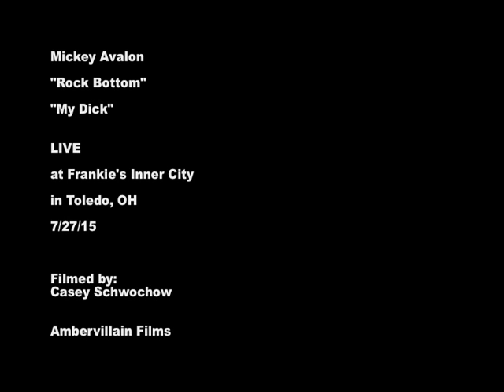Mickey Avalon- "Rock Bottom" & "My Dick" LIVE at Frankie's Inner City in Toledo,OH on July 27, 2015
Mickey Avalon
"Rock Bottom and "My Dick"
LIVE at Frankie's in Toledo, OH